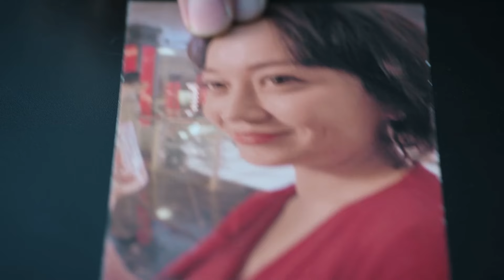《潛伏》26：大學教授化學製毒，緝毒警察淪陷為毒販，大哥莫明慘死，智商200化學家潛伏金三角.......(於和偉 徐崢 吳秀波 侯勇 )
《潛伏》11：大學教授化學製毒，緝毒警察淪陷為毒販，大哥莫明慘死，智商200化學家潛伏金三角. (於和偉 徐崢 吳秀波 侯勇 )